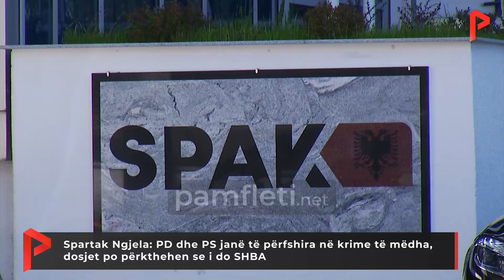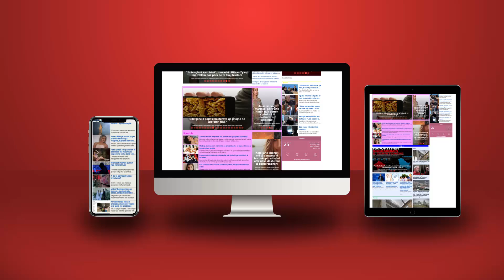Spartak Ngjela: PD dhe PS janë të përfshira në krime të mëdha, dosjet po përkthehen se i do SHBA